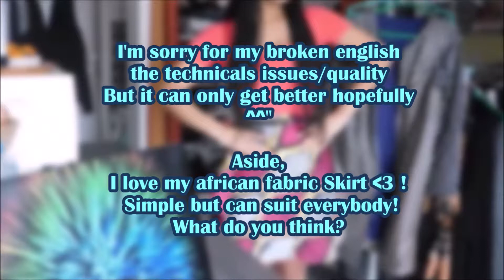I GOT YOU Shot 19 - BODY TYPE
Song: About You by Shane Filan

FB page, (teaser of it every morning on my insta story ;)) : Nngamei

I hope you'll enjoy watching my videos :) As you can hear I'm not an english native speaker and quite easy to tell where I'm from I guess :) However, all my videos will be in english because the ones who pushed me to start doing this are my foreign friends with whom we can only communicate with each other in English (although mine is far from perfect and I'm sorry about that but it can only gets better hopefully). The reason why they told me to give a shot to videos on Youtube is because we used to sit down (except me, only two chairs :P)  and have a treat together once a week to catch up , talk, have a good time. And usually we'll end up talking about random topics like this one, and they kinda like the way I'm giving my opinion that they find quite right so they said "you should have a talk show, you will be great!" and I went "ok I promise I'll give it a shot when I'd have some time" and here we are!
I enjoyed shooting this and editing even if the quality is so-so because  I don't have professional equipment but apart from that and my speaking please feel free to let me know how can I improve (especially the sound) and if you hate it you're invited not to watch and walk away ^^

Video : 5 Interesting Energy Boosting Hacks!
              10 Best Ways To Dress For YOUR BODY SHAPE
             AM I PERFECT Inanna Sarkis & Lele Pons
               Beyoncé - Irreplaceable
              Beyoncé - Pretty Hurts (Video)
             David Guetta, Bebe Rexha & J Balvin - Say My Name (Official Video)
               Flo Rida - GDFR ft. Sage The Gemini and Lookas [Official Video]
             Gorgeous plus size Fashion Model - Wonderful fashion Style & Looks
             HOW TO EAT RIGHT FOR YOUR BODY TYPE
             Kendrick Lamar - HUMBLE.
             Make America Great Again - Up & Down Theatre
              Meghan Trainor - All About That Bass (Official Music Video)
             The Daily Show's The Yearly Show 2018 Weird Trump, Things You Forgot Happened & 911 Calls
              Women's Ideal Body Types Throughout History